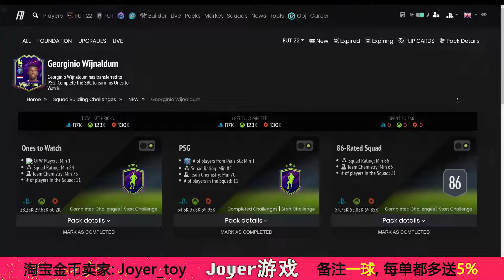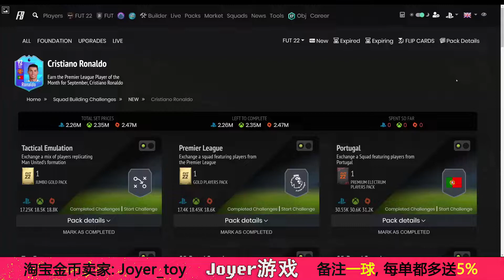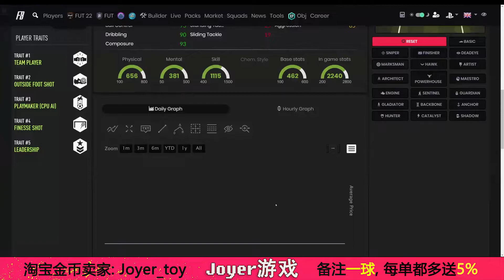【一球】FIFA 22 UT | ep 15 - 动态黑/OTW第2套阵容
0:00 促销卡包
0:05 OTW TEAM 2
0:23 OTW 维纳尔杜姆 SBC
1:05 Prime Play 任务
1:23 英超月最佳-罗纳尔多评测
1:46 西甲月最佳-本泽马评测